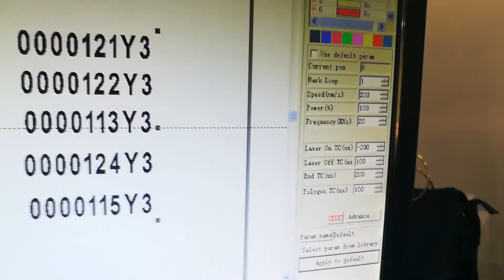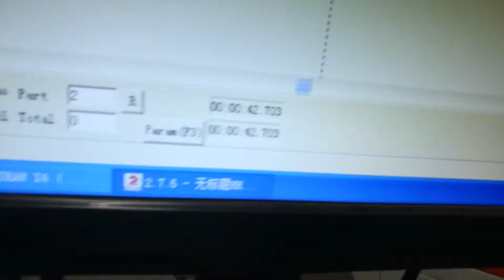30w TEST fiber laser marking from XTLASER serial number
30w TEST fiber laser marking from XTLASER serial number